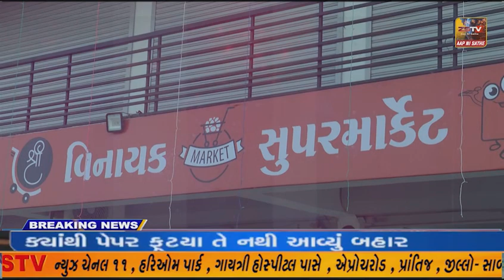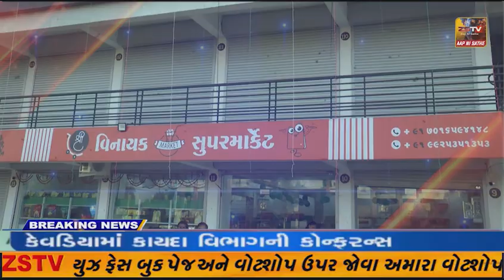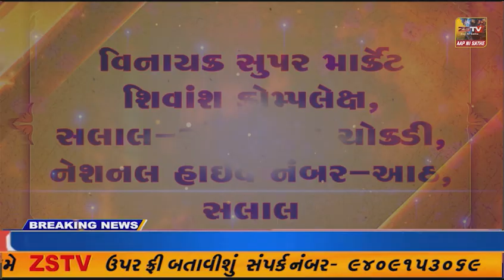અંબાજી ખાતે વિશ્વ માલધારી દિવસ નિમિત્તે બાઈક રેલી યોજાઇ